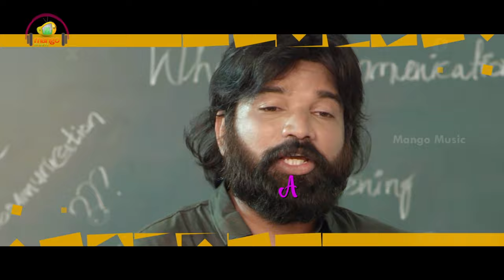Chinthamani Sonthamogudu Movie Songs | Age Age College Lyrical Video | M L Raja | VSNR | Mango Music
Chinthamani Sonthamogudu Movie Songs. Watch Age Age College Full Lyrical Video Song Exclusively on Mango Music. ChinthamaniSonthamogudu Latest 2022 Telugu Movie Ft. Rajendra Prasad (Jr. Pawan Kalyan), Madhu Priya, Ramesh, Priyanka, Mahira, Apparao & Chitti Babu. Music by ML Raja. Directed by Siva Nageswara Rao. Produced by Veerella Siva Nageswara Rao under the banner Sri Skandaagraja Creations.

Did you check out the teaser yet?? ICYMI

Age Age College Song is Also Available on your favorite Music apps -

To Set Age Age College Song  as your caller tune :

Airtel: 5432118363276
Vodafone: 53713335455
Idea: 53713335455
BSNL: SMS BT 13335455 To 56700

Song Details :
Song - Age Age College
Singers - ML Raja & Sri Vidya Malahari
Lyrics - Nageshwara Rao Anchula

Movie Details:
Movie - Chinthamani Sonthamogudu
Cast - Rajendra Prasad (Jr. Pawan Kalyan), Madhu Priya, Ramesh, Priyanka, Mahira & Others
Director & Producer - Veerella Siva Nageswara Rao
Co Director - Siva Ram Kumar Savaram
Camera - K. Ramana
Choreographer - Mahesh Chintala
Editor - Chintu Alias Ravi
Banner - Sri Skandaagraja Creations